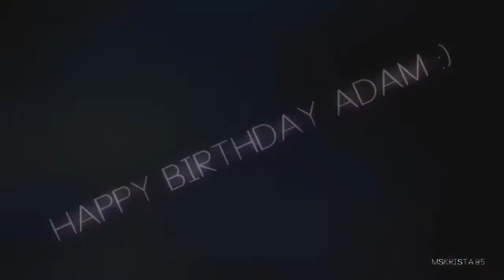~ Happy Birthday Adam ~ (collab)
Hey!
Special video for Adam Lambert's b-day :)
So here is a collab with an amazing editor xGlambertPassion
Her part is so cool

Fandom: Adam Lambert
Software: Sony Vegas pro 10
Song: Lady Gaga - Fashion